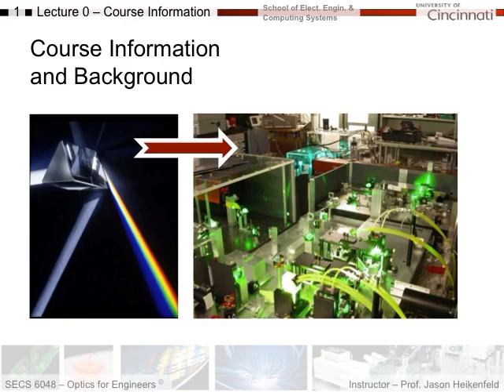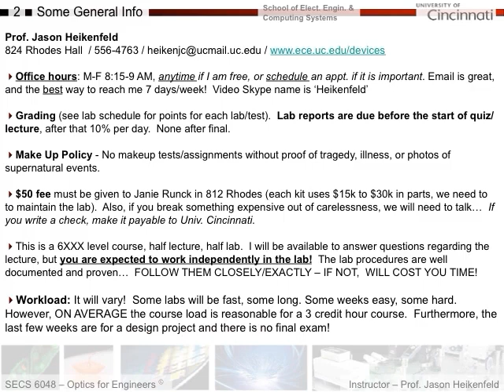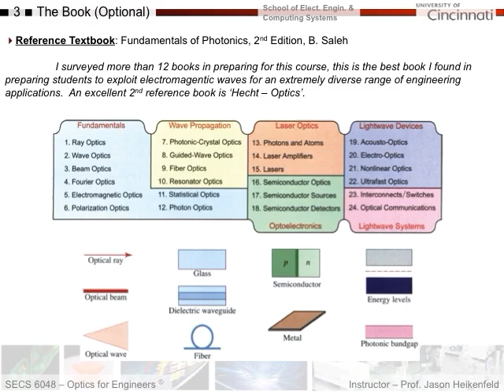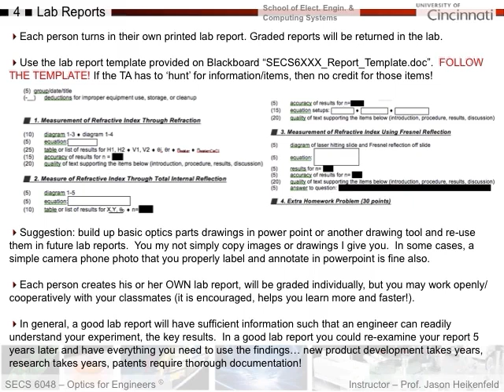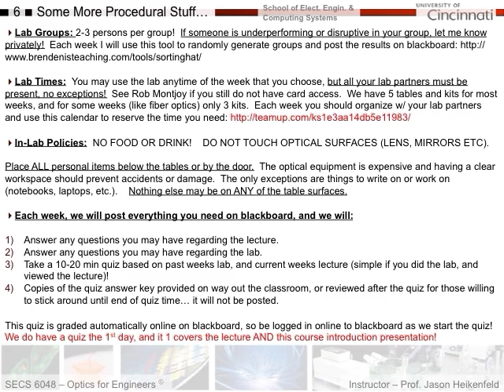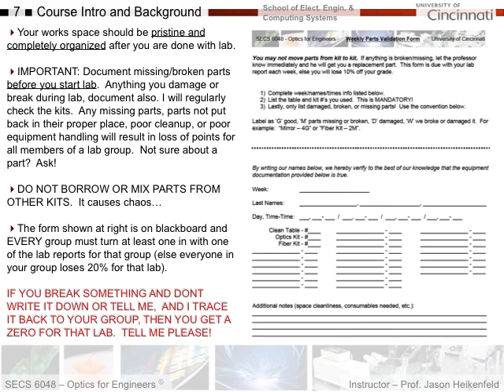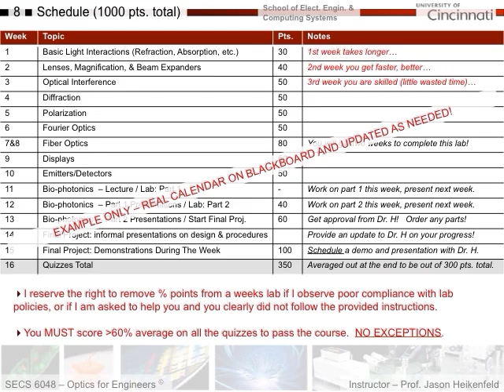Introduction to Optics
This lecture is from the Optics for Engineers course taught at the University of Cincinnati by Dr. Jason Heikenfeld and is accompanied by assignments and tests which are provided at the link above.